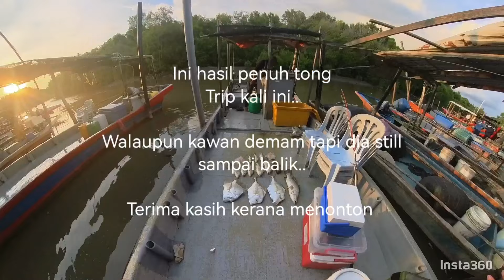Sepasang Ebek Talam - Trip Sangkar Sungai Udang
Kali ini masta @sazaliismail4077 kita demam terkejut, so suasana di atas bot agak suram tetapi Alhamdulilah ada ikan mahu ikut balik. Awalnya kunci petrol bot hilang, dgn izinNya telah jumpa kembali.
TERIMA KASIH